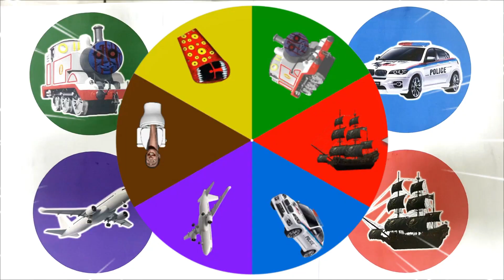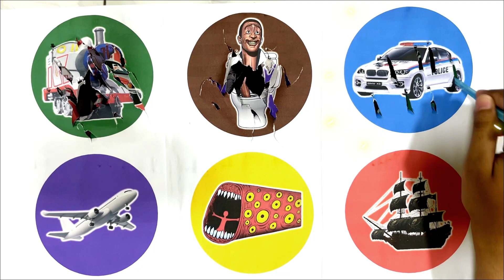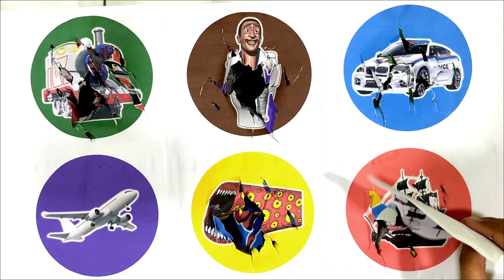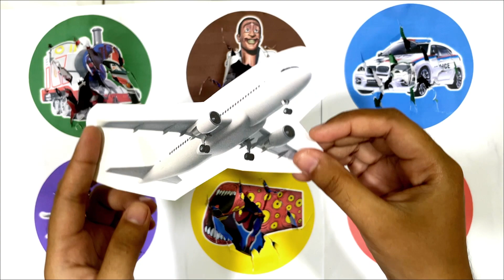Spin Wheel Kereta Timothy, Skibidi Toilet, Mobil Polisi, Pesawat, Train Eater, Kapal Bajak Laut